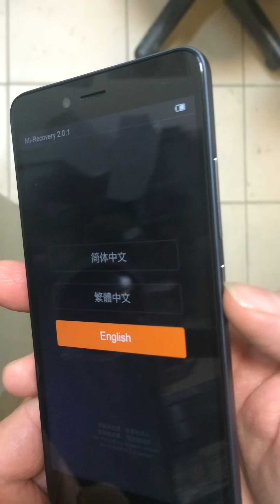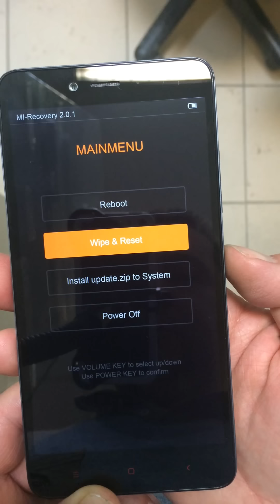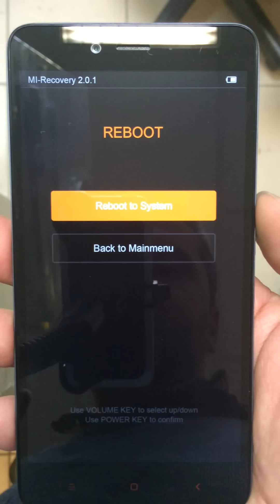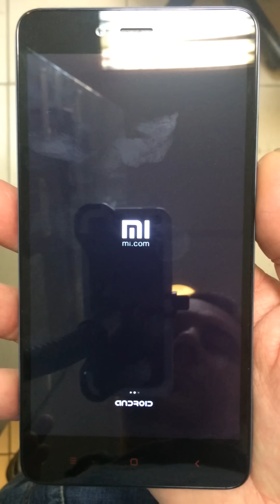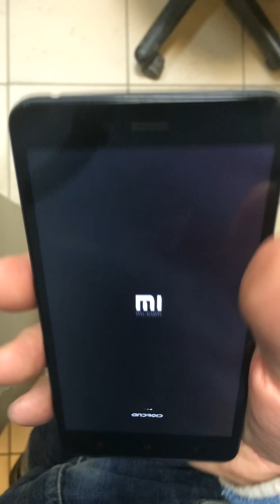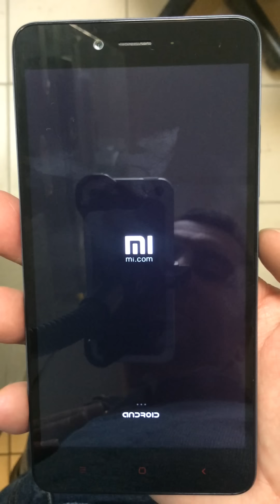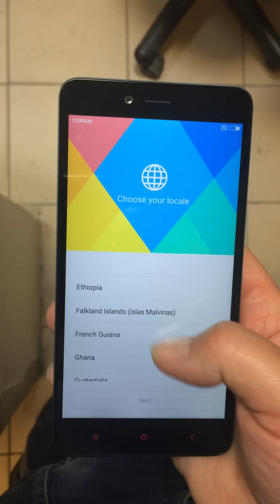Hard Reset Xiaomi Redmi Note 2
How to hard (factory) reset Xiaomi Redmi Note 2 , this will fix a lost password, freezing and other errors. Factory, Master, Hard Reset Redmi Note 2... възстановяване на фабрични настройки на Xiaomi Redmi